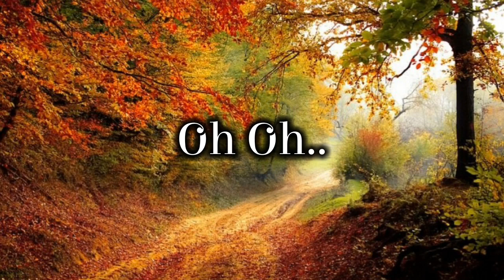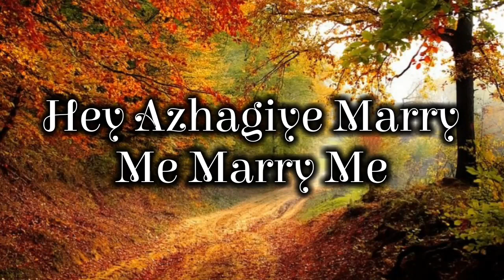AZHAGIYE MARRY ME SONG LYRICS - [2020]/ Bass boosted/MUSIC MADS